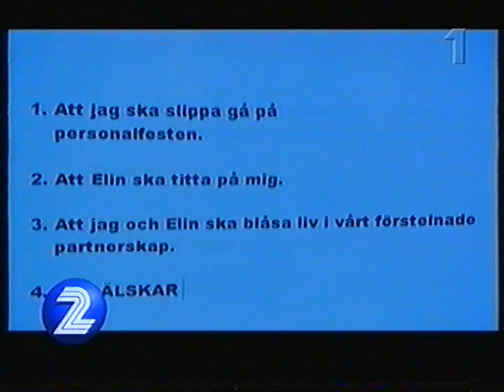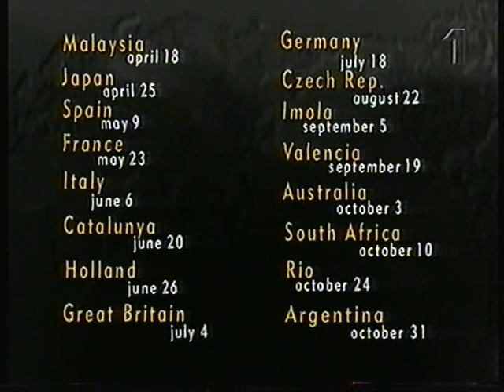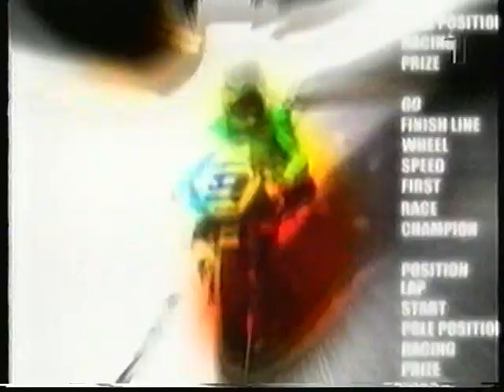Roadracingåret 1999 SVT 1999-12-20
Det bästa från årets Grand Prix tävlingar i roadracing VM. Kommentator: Johan Ejeborg.